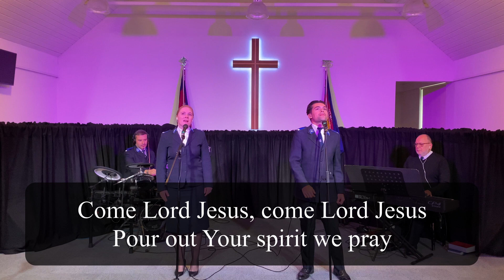Great Is The Darkness